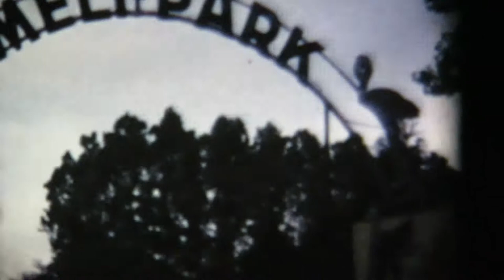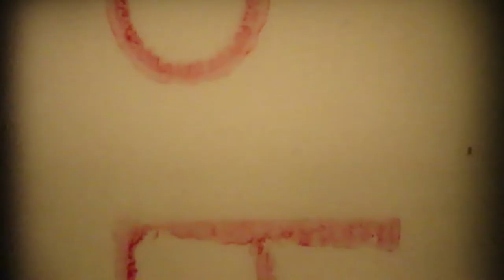WOODNEWTON JUNIORS, CORBY, BELGIUM TRIP 1971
Trip to Hotel Du Nord, Blankenburg, Belgium, June 1971. Thanks to Mr Muggleton for the loan of ye olde projector and the 8mm films of the trips from Woodnewton Juniors 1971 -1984. Not exactly digital quality, but it was 1971..